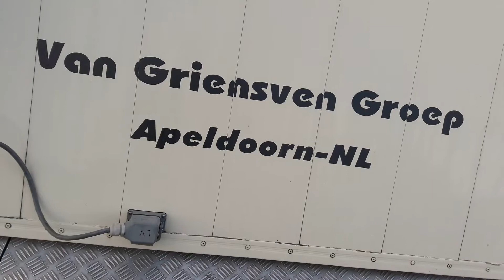Paaskermis wolvega 2017.